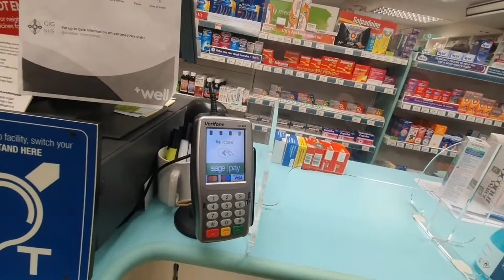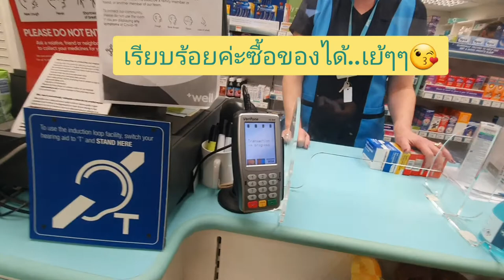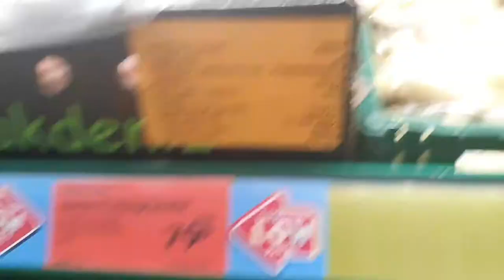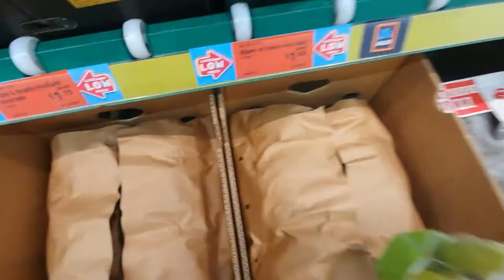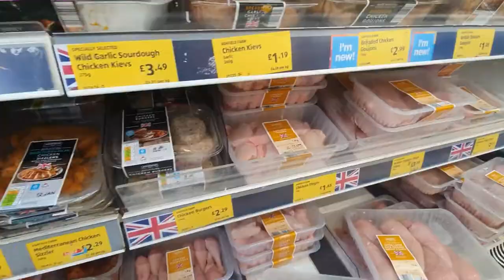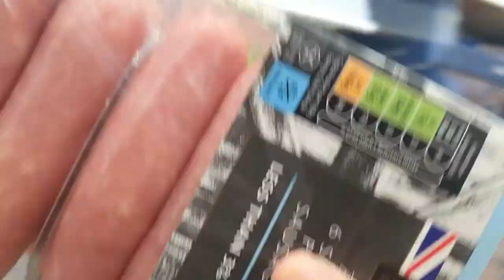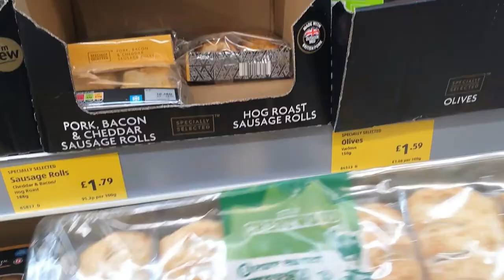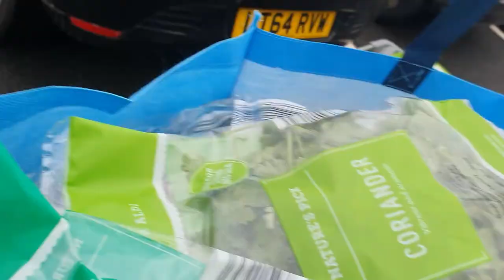ไปช้อบปิ้งคนเดียวได้แล้วค่ะ พูดกับฝรั่งคนอื่นเข้าใจแล้ว😝วิธีป้องกันโควิด Shopping UK Food, £ & Covid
การเรียนนอกบ้านได้พูดภาษาอังกฤษกับคนอื่นสร้างความมั่นใจมากขึ้น,ใช้ชีวิตที่อังกฤษได้เหมือนอยู่ที่ไทย, เรียนรู้ราคาสิ่งต่างๆที่อังกฤษ

Learning to shop in the UK, go alone whilst husband works from home. Proud I can talk to people in the UK whilst shopping.

I'll Teach you about shopping in the UK, foods they sell and prices.

Worried about Covid and must stay safe with mask and spray for hands.